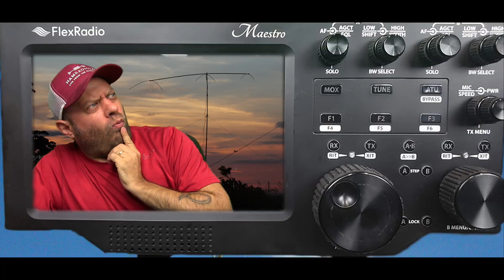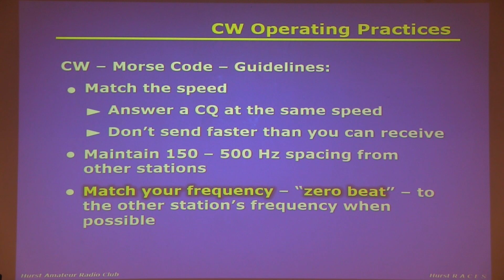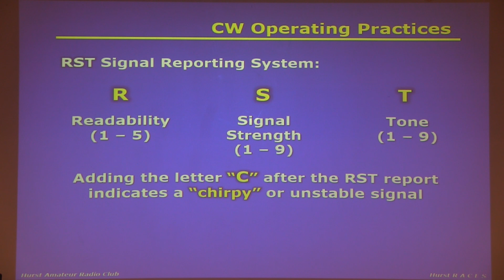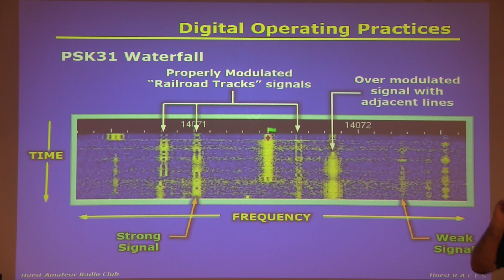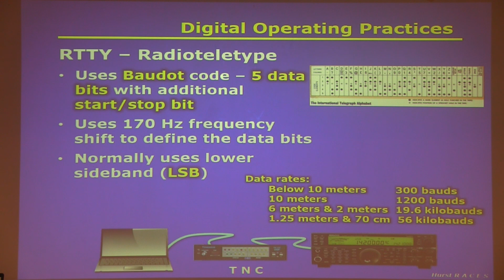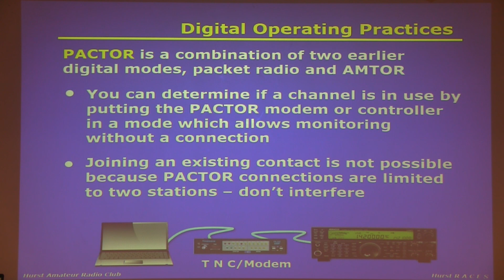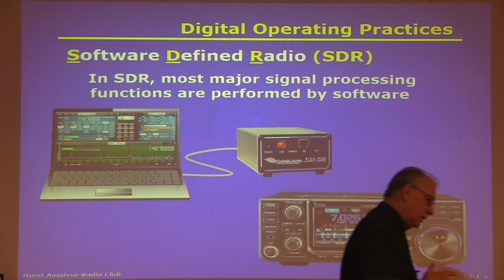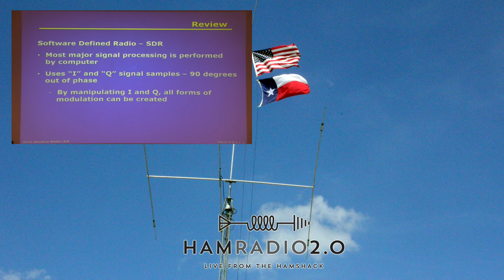Ham Radio General Class Training, Part 3 | Upgrade Your License!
This is Part 3 of the General License Upgrade Class, put on by W5HRC the Hurst Amateur Radio Club in Texas.  Question Pool is good from 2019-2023 via the W5YI Study Guide, found

on Tuesday evenings, 8pm CST